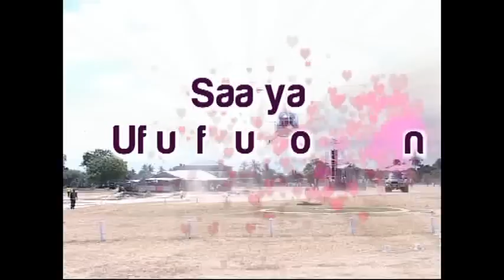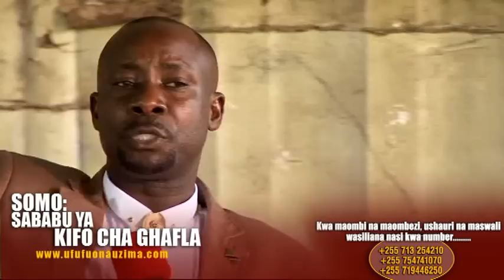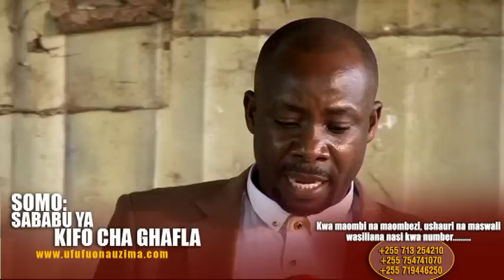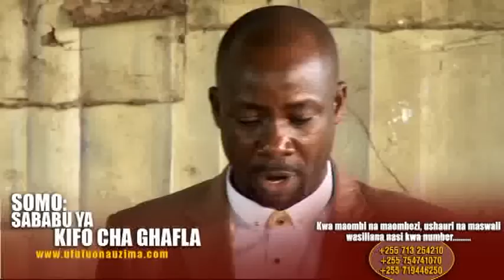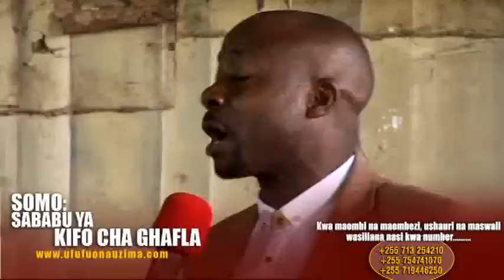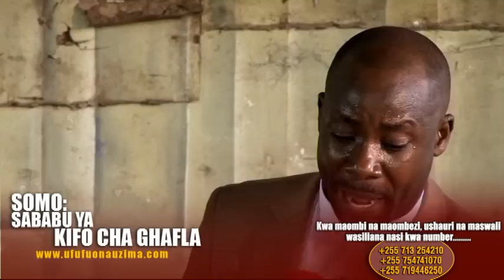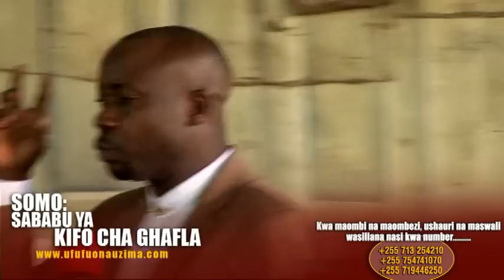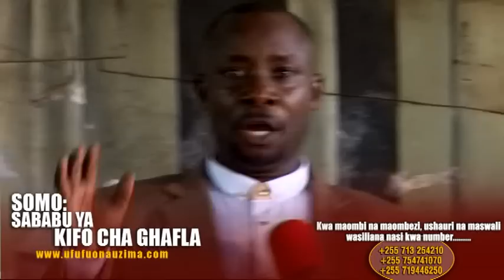SABABU ZA KIFO CHA GHAFLA Ep 1/5 - Bishop Dr Gwajima | Bonyeza SUBSCRIBE